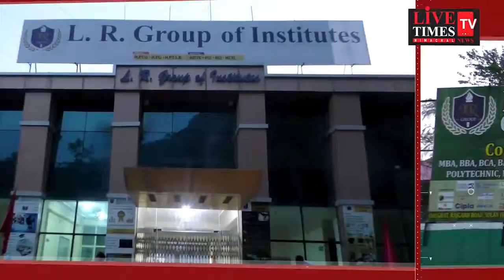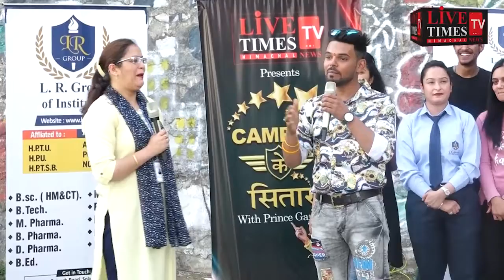विपक्षी विधायक से ना रखे रोजगार की बहुत ज्यादा उम्मीदें, सरकार बनते ही करवाएंगे रोजगार मेले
Do not keep too many expectations of employment from opposition MLA, will get employment fairs done as soon as our government is formed